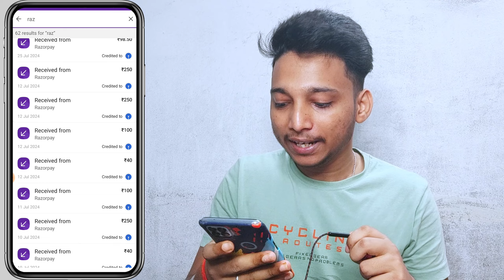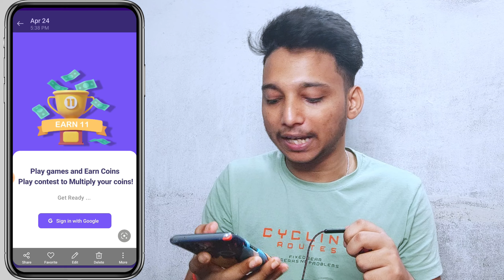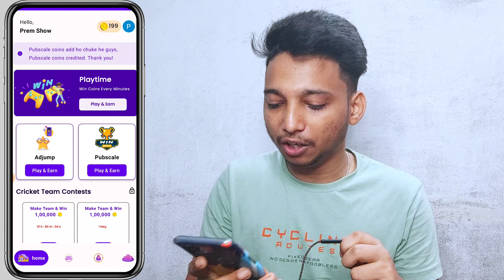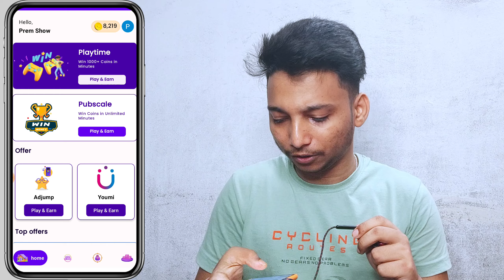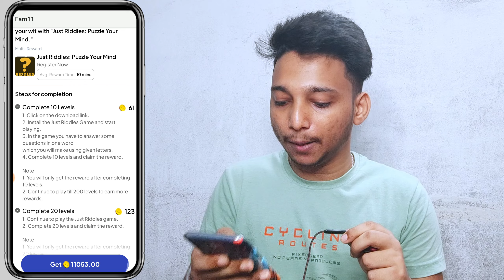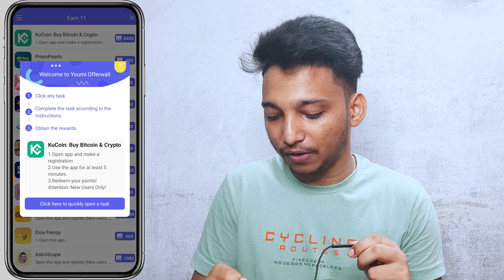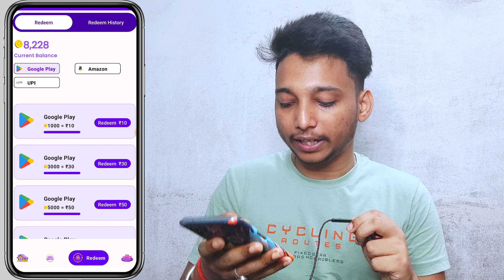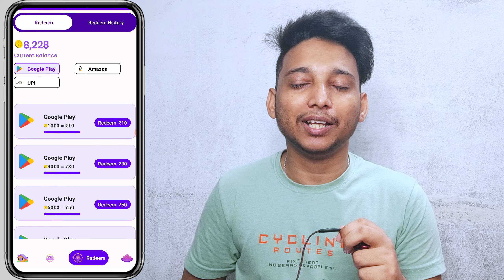Free Mein Paise Dene Wala App | Online Paise Kaise Kamaye | Best Earning App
Hello Guys Ajj Meni Apko Bataunga ek aisa app jis meni game khal ke paise kama sakta ho..

earning app
earning application
online earning app malayalam
best earning app for students without
investment

Top search :-

online earning kaise kare withoutinvestment
online earning kaise kare for students
online earning kaise kar sakte hain
online earning kaise kare without
investment 2024
online earning kaise karte hain
online earning kaise kare 2023
online earning kaise kare bina investment ke
online earning kaise
earning app se paise kaise kamaye
earning app se paise withdrawal kaise kare
earning app se paise kaise nikale
earning app se paise kaise kamaye 2024
earning app se paise kaise kamate hain
earning app se paise kamane ka tarika
earning app se paise kaise kamaye 2023
stzee earning app se paise kaise kamaye
bigwin earning app se paise kaise kamaye
sikka earning app se paise kaise kamaye
rush app se refer karke paise kaise kamaye
winzo app se paise kaise withdraw kare
winzo app se free fire me diamond kaise le
winzo app se redeem code kaise le
winzo app se bonus kaise nikale
winzo app se paise kaise nikale phonepe
winzo app se withdrawal kaise kare
paytm earning app 2024 today by tech
helper rohit 2m
paytm earning app malayalam
game khel kar paise kaise jite

Cover topic :-

1) earning app
2) earning apps
3) earning
4) new earning app
5) upi earning app
6) best earning app
7) cash earning app
8) self earning app
9) game earning app
10) new earning apps
11) best app to earn online cash
12) paise kaise kamaye
13) earning app real
14) upi cash earning app
15) daily 1000 rupye kaise kamaye
16) daily 2000 rupye kaise kamaye
17) daily 5000 rupye kaise kamaye
18) daily paise dene wala app
19) free meni paisa dene wala app
20) mahine ke 100000 rupay kaise kamaye

📌 SUBSCRIBE_ LIKE_SHARE_COMMENTS